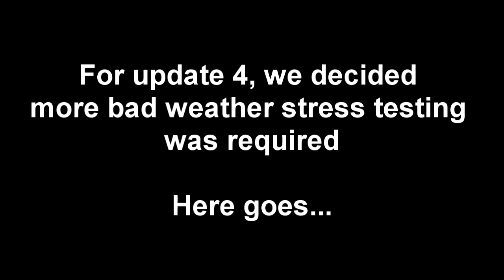New 787 for X-Plane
An update for the new 787 Dreamliner by Heinz Dziurowitz, up to Beta 11, and this was before he could finish further detailing of the wings. Unlike some of my recent videos, I  did not enhance the vision at all, other than the opening and closing scenes, to show the true quality of this beauty. Believe me when I say this plane is amazing, and it's getting better every day. Unlike my crabbing in max storm and turbulence settings..

Robin Hood theme music is from the incredible Great Fantasy Adventure album by Erich Kunzel (RIP) & Cincinatti Pops,
It's a crashing track, agree? 'Time Warp' is another amazing album from Erich.

Simon